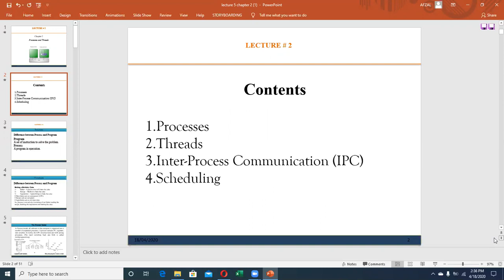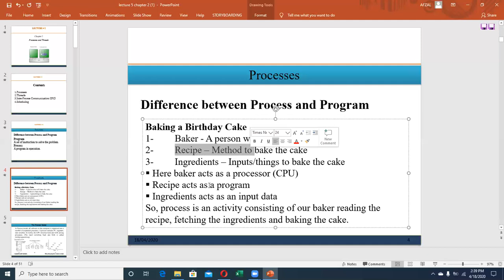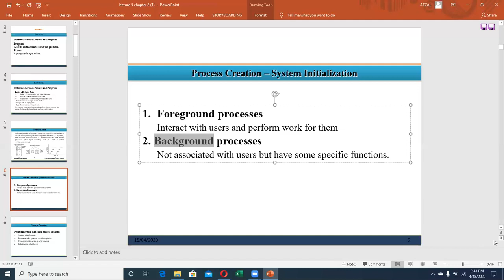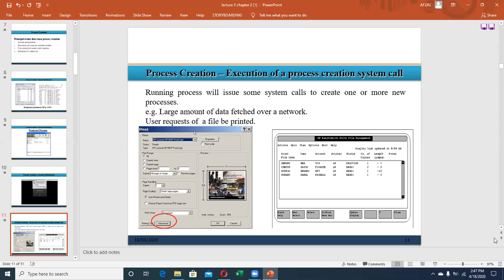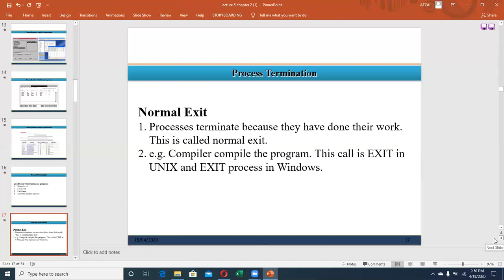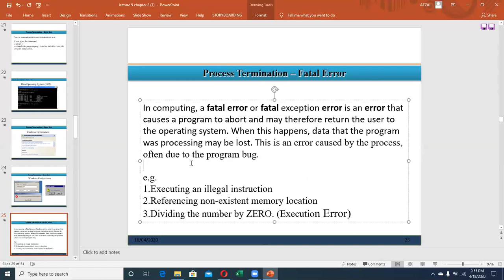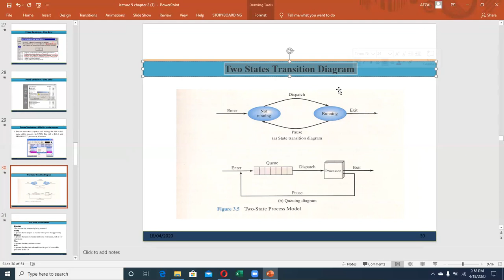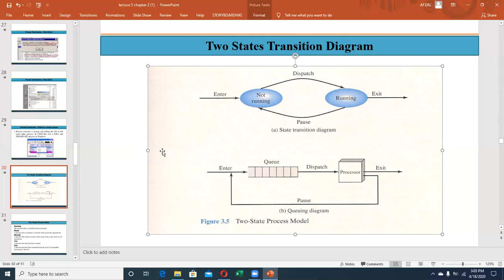OPERATING SYSTEM LECTURE 2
WHAT IS PROCESS
PROCESS TERMINATION
TWO STATE TRANSITION MODEL